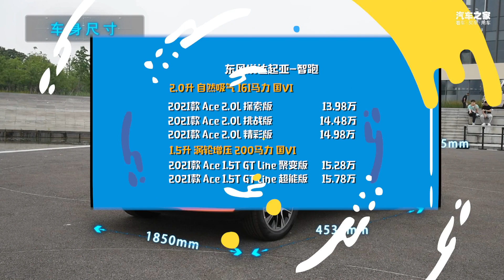聊起亚智跑KIA Sportage Ace，外观、内饰提升明显【汽车之家】